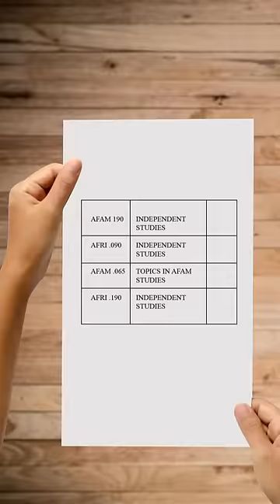When UNC faked 3,000 degrees 🎓